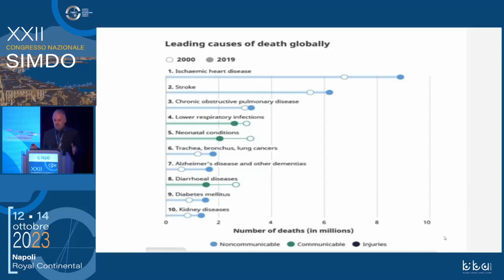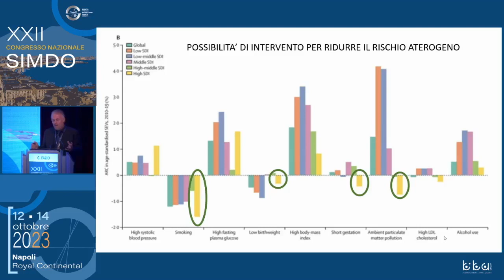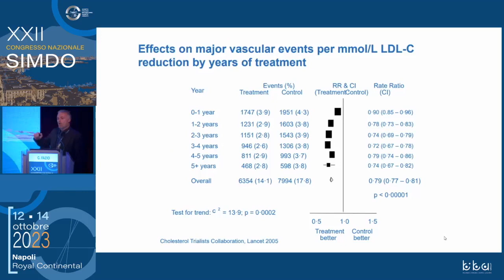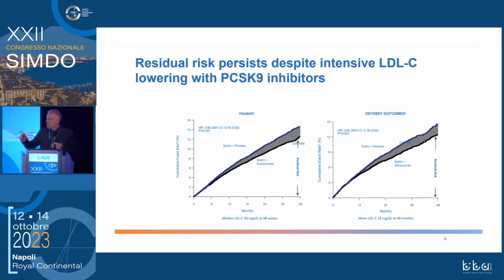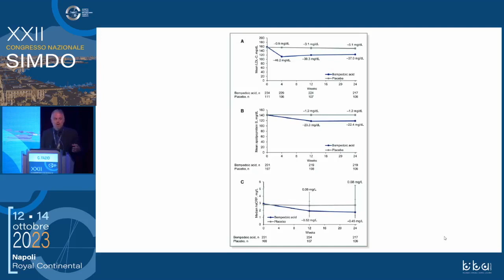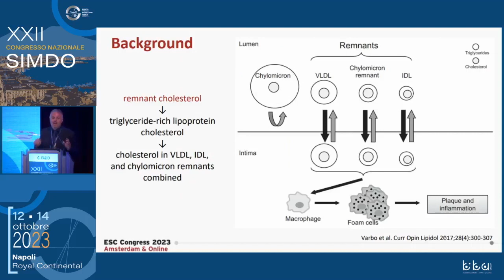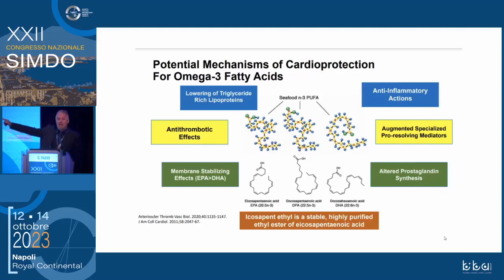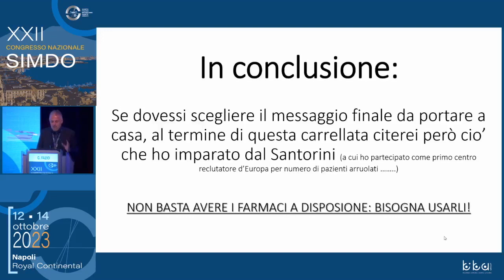Contenuti On Demand del XXII Congresso Nazionale SIMDO | 12-14 ottobre 2023, Napoli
L’ ipercolesterolemia e il rischio cardiovascolare residuo: dalle statine ai
nuovi scenari terapeutici
 | G. Fazio